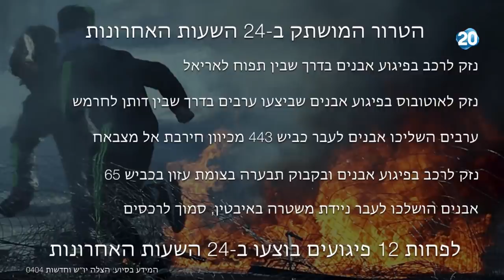האולפן הפתוח | 19.4.20 | התכנית המלאה